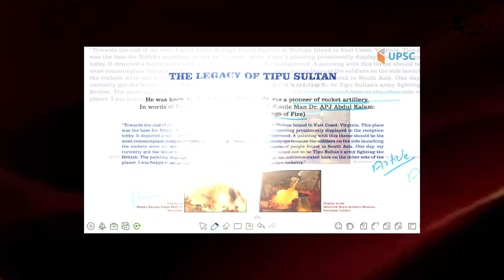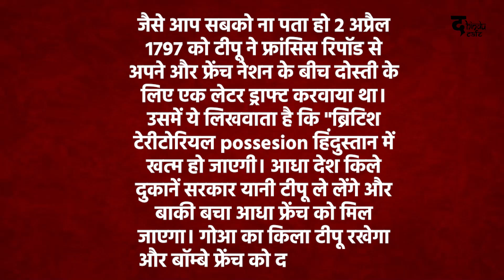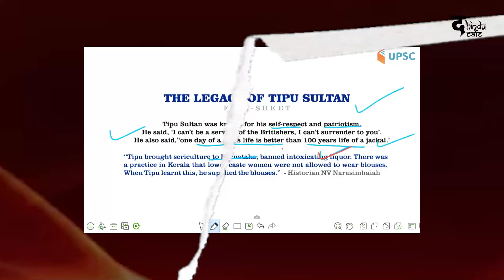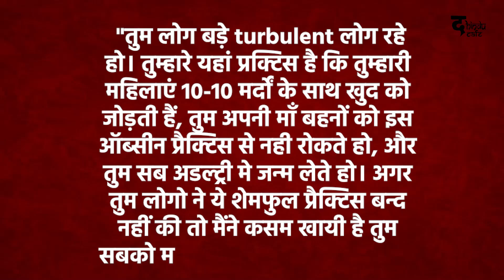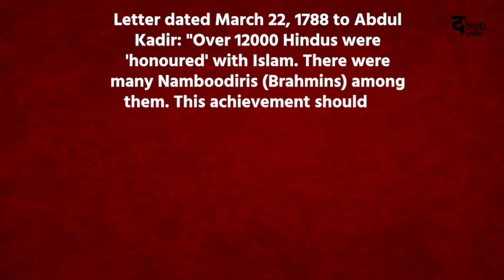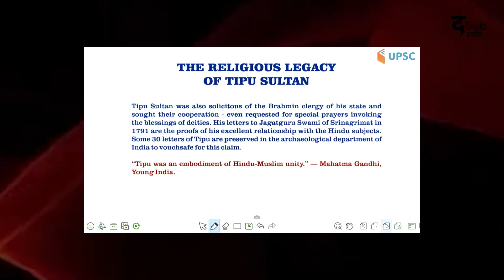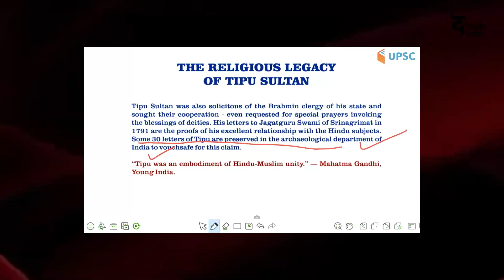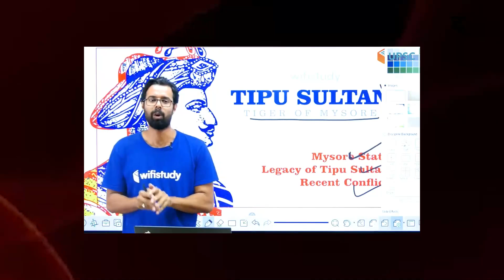टीपू : शैतान या सुल्तान? | Tipu: Villain or Hero? | Part - 3 | द Hindu Cafe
Unacademy using unethical means to brainwash the IAS aspirants.
Do watch the video and tell us your reviews in comments.

Unlike the deep pockets and Foreign Funding of our Marxist Competitors , ours is a self funded voluntary group. As we look to meet our day to day needs and requirements for future expansion, we would greatly appreciate your contribution.